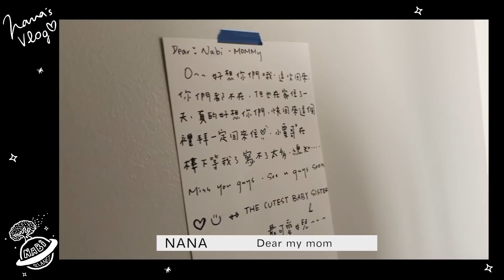VLOG 33 My best friend comes visit me in Boston👩👩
我的好友荷瑄來Boston陪我了 ❤️
4/28在波士頓Berklee的音樂會
有人會來看我嗎?💛